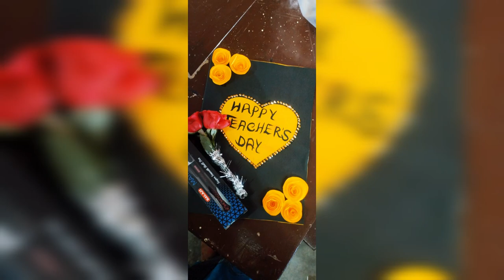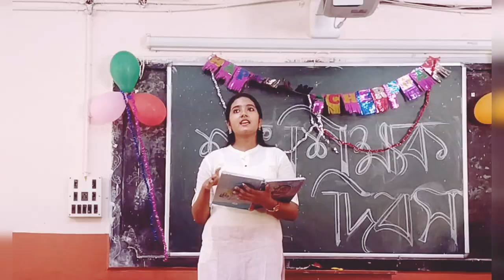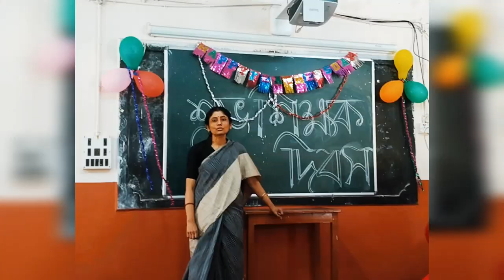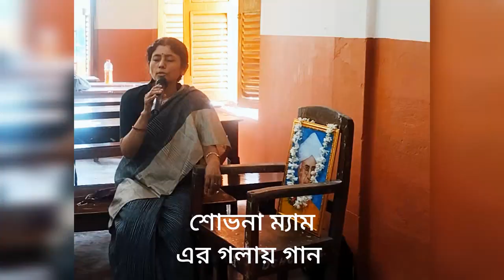5th September teacher's day | কী ভাবে teacher's day celebration করলাম | Dhruba chand halder college